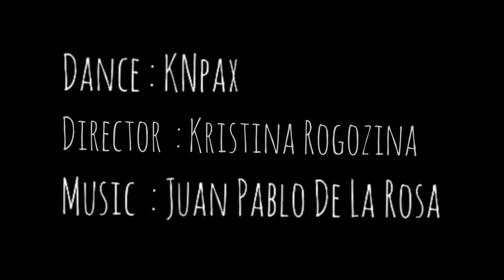Trio. (contemporary dance improvisation)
Dancers : KNpax dance company

Director : Kristina Rogozina